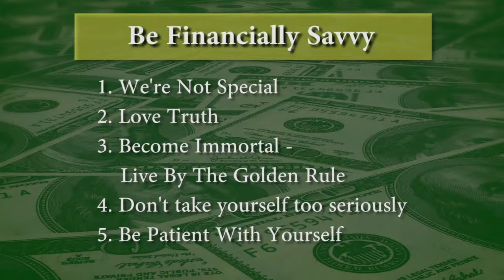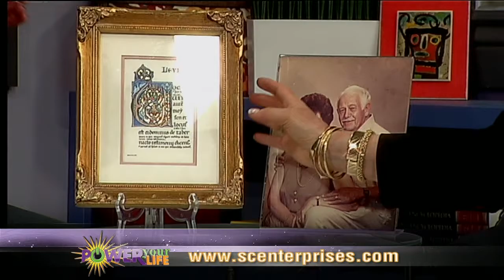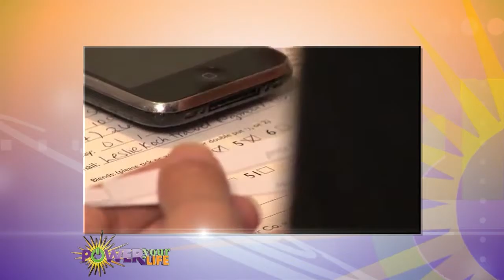Power Your Life Talks Financial Planning, Perfume, and Gluten-Free Baking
Power Your Life Talk Show with Dr. Jo Anne White 04

Meet the Guests:
Brian C. Greenberg, CPA.
Sue Phillips, a fragrance expert from Scenterprises.
Chef Patti Lerner, President of Sweet Megan, a gluten free baking company.